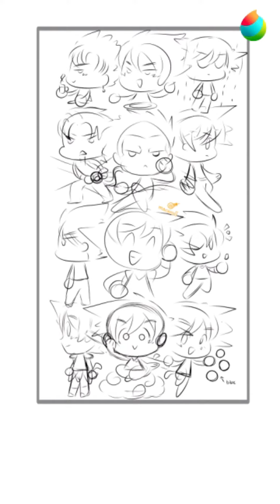5.9 Goku Day!!!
I'm glad I made it for Goku Day!
Inspired by Sanrio mascots, f*kaori, and 쓰좌 (@FSZGgDBSFB)!